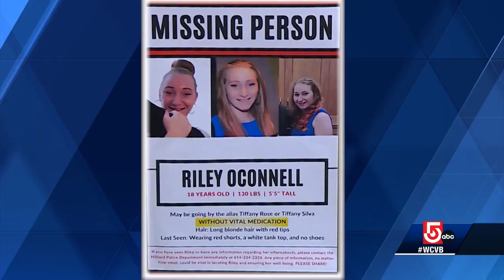Taunton mayor sends plea to find missing daughter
Taunton Mayor Shauna O'Connell is sending out a desperate plea after her 18-year-old daughter went missing.